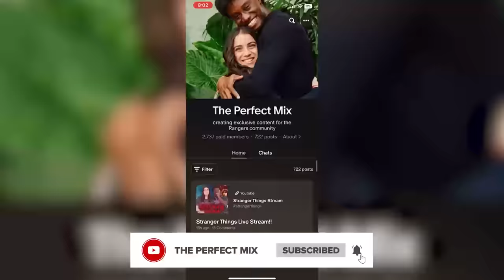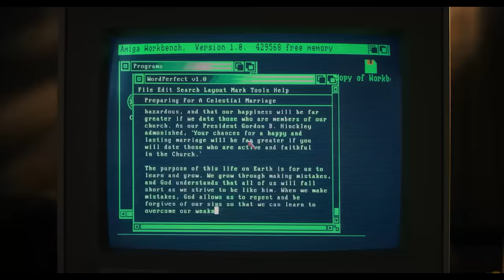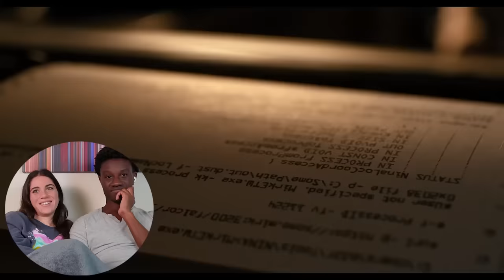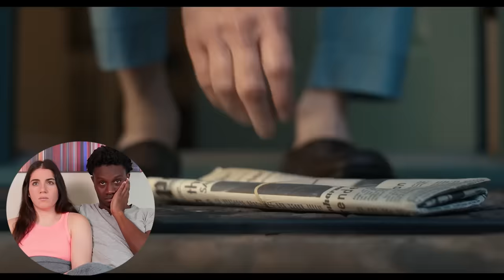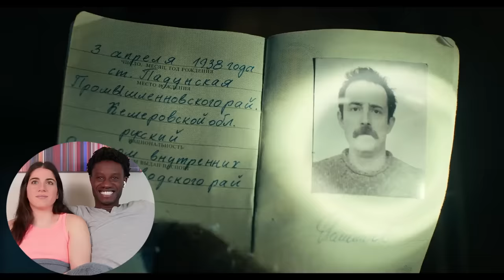We're Left SPEECHLESS by *STRANGER THINGS*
This reaction is to Season 4 Ep. 6, and 7!

Stars: Millie Bobby Brown, Finn Wolfhard, Winona Ryder
Genre: Drama, Fantasy, Horror
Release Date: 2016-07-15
Run Time: 51
When a young boy vanishes, a small town uncovers a mystery involving secret experiments, terrifying supernatural forces and one strange little girl.